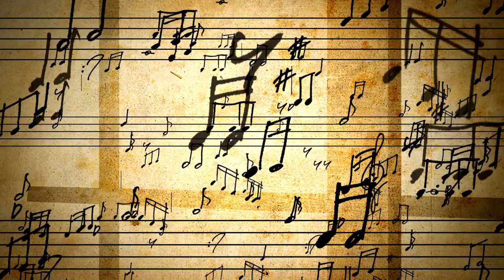연주 현장 브람스 왈츠 모음곡 중에서 OP 39, 15번 곡